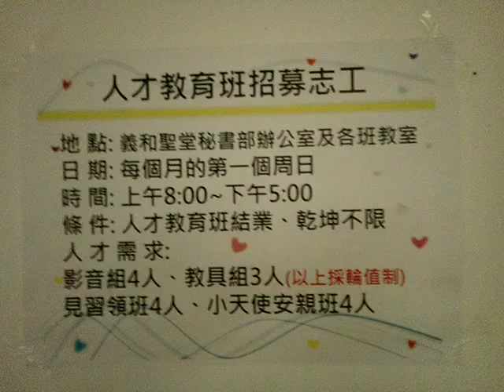VID 20181020 133856神源山莊義和聖堂人才教育班招募志工的文宣